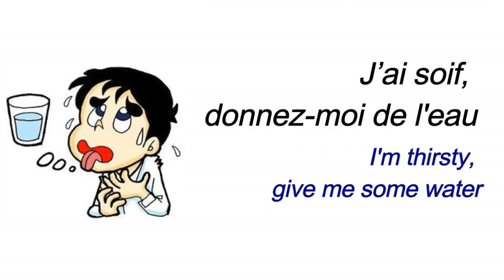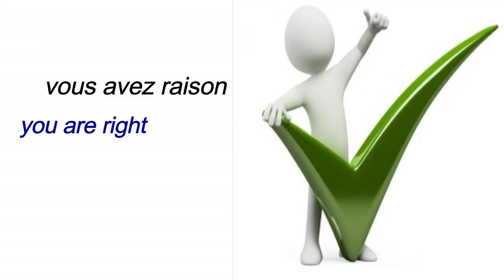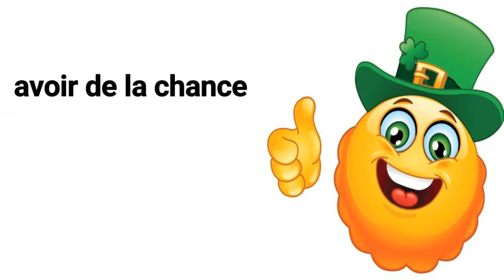List of Top 10 French AVOIR (to have) Expressions - French Lesson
List of Top 10 AVOIR (to have) Expressions French. Learn how to use French expressions and idioms using "avoir" Avoir means "to have" and is used to few idiomatic expressions. for example avoir faim (to be hungry), avoir soif (to be thirsty), avoir raison (to be right), avoir tort (to be wrong), avoir mal (to have an ache), avoir sommeil (to feel sleepy), avoir de la chance (to lucky), avoir besoin de (to need), avoir peur de (to be afraid of) and find many more avoir expressions feeling with examples.